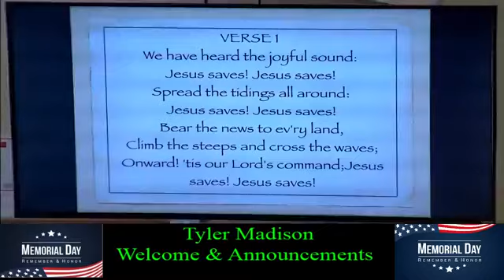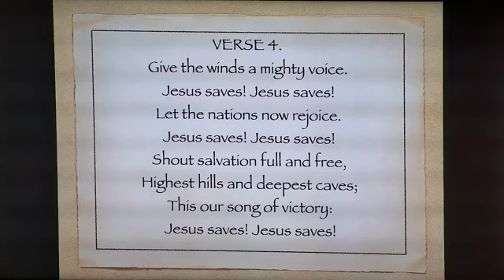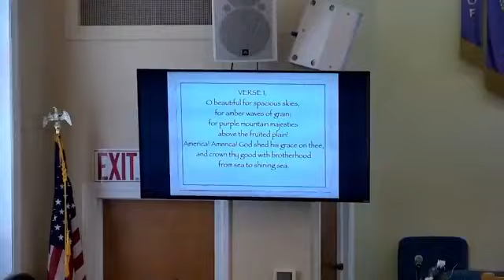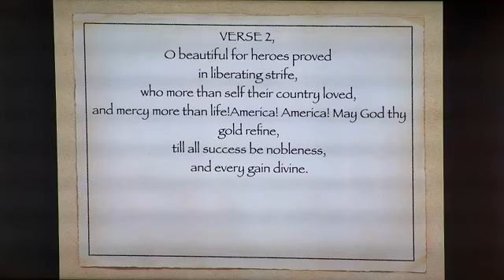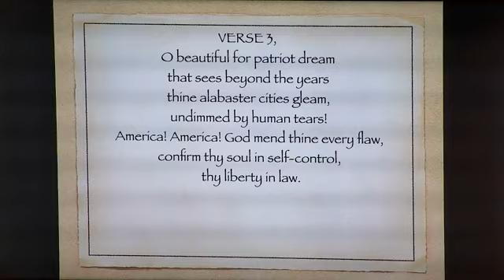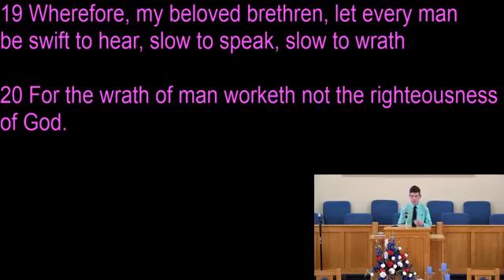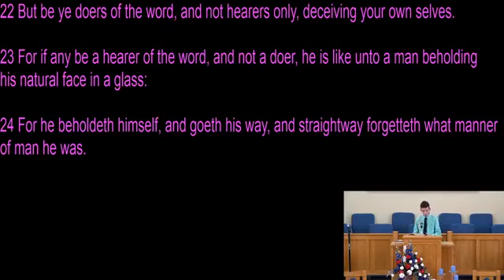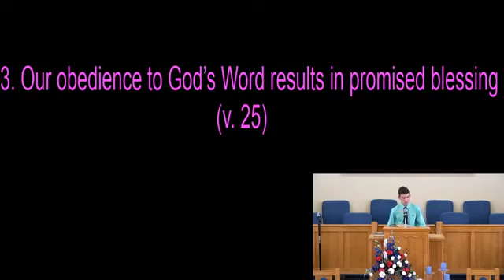Old Shallotte Baptist Church Sunday Morning Service May 30, 2021 - Youth Day